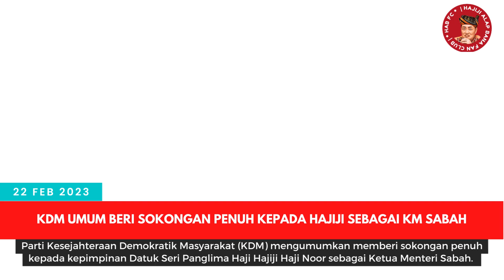KDM umum beri sokongan penuh kepada Hajiji sebagai KM Sabah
Parti Kesejahteraan Demokratik Masyarakat (KDM) mengumumkan memberi sokongan penuh kepada kepimpinan Datuk Seri Panglima Haji Hajiji Haji Noor sebagai Ketua Menteri Sabah.